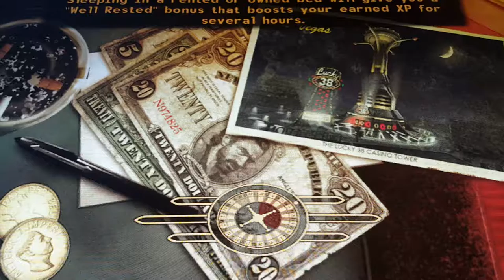F@king around in new vegas part 7! jamies SUPER tired...ghouls huh? thats a GRAVE situation!